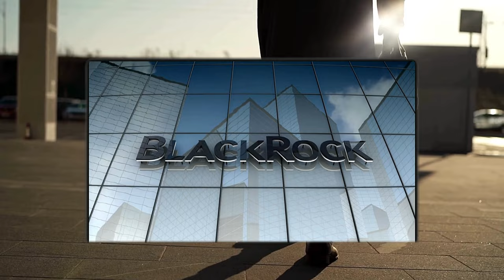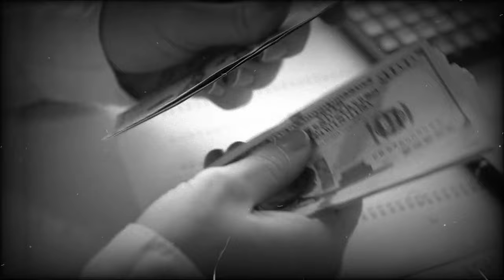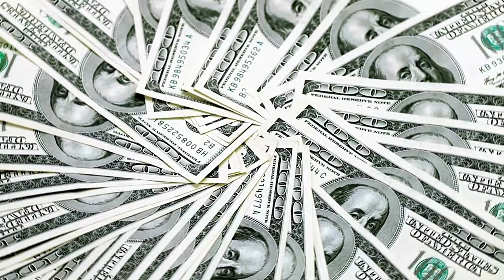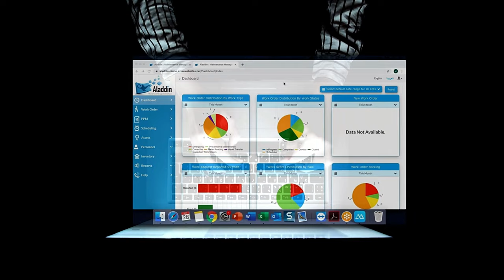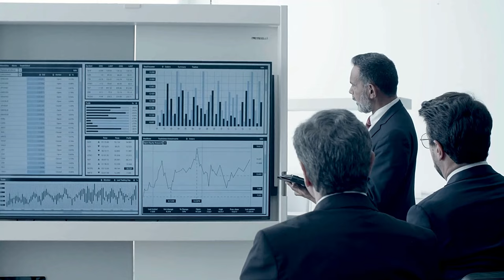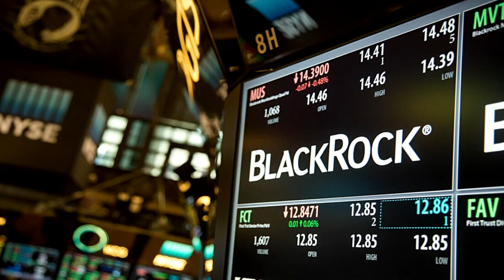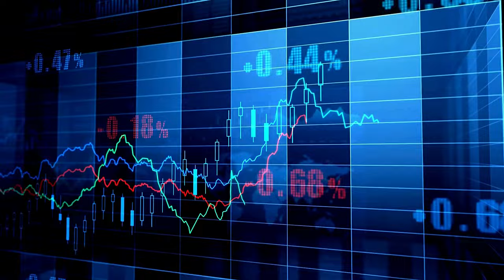BlackRock: The Dark Truth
Founded in the heart of the industrial revolution, Black Rock Company swiftly rose to prominence with cutting-edge technologies and groundbreaking inventions. However, as the company flourished, whispers of a dark underbelly began to circulate – tales of clandestine dealings, ethically ambiguous decisions, and a series of events that would forever mark Black Rock with an indelible stain.